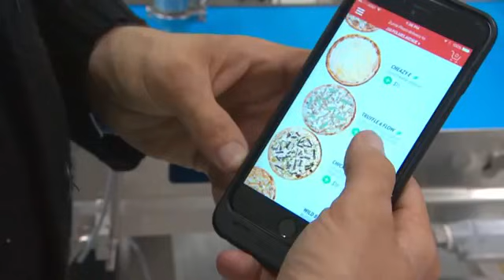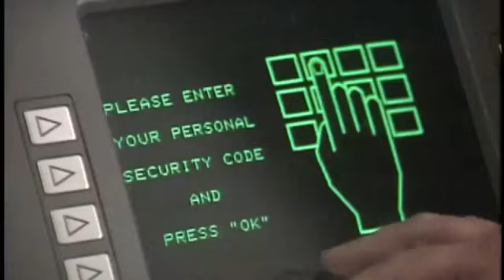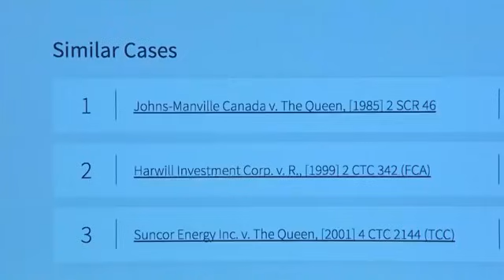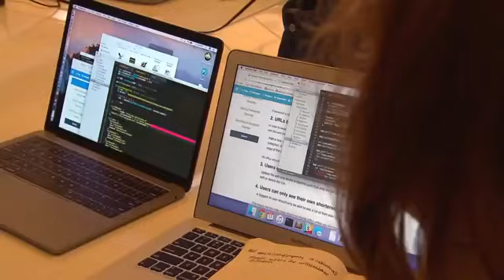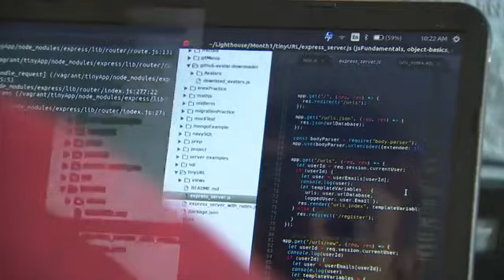"The Future of Work: Understanding the Risks to Your Job". The Future of Jobs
An amazing report by CBC News: THE NATIONAL. Jobs you may have thought safe from automation, like mortgage brokers or paralegals, may soon be replaced.